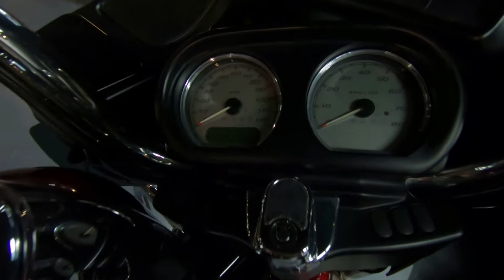2015 Harley-Davidson FLTRX Road Glide - Used Motorcycle For Sale - Milwaukee, WI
Please visit Milwaukee Harley-Davidson to view this Used Mysterious Red 2015 Harley-Davidson FLTRX Road Glide for sale in Milwaukee, Wisconsin

Stock#: U683551

Description:
2015 Harley-Davidson® Road Glide®
Back With A Vengeance
The choice of the high-mileage road warrior is back, loaded with attitude, modern style and Project RUSHMORE features for the long haul. The all-new Road Glide® motorcycle.

Features May Include:
Project RUSHMORE - Control
Here are some of the innovations Project RUSHMORE led to: the Reflex™ Linked Brakes with Anti-lock Braking System. Dual halogen and LED headlamps, brighter turn signals, brighter brake lights, and a steering head with stiffer front forks. Locked-up tires are now history even when there’s wet pavement. We’ve made it feel even better to lean your way through a turn. Now you can see better. And we’ve made you more conspicuous to the cage-driving public. Because one thing we all agree on is this: bikes that work better make riders who ride better. Take a ride. See how good you can be.

H-D® Smart Security System
The factory-installed next-generation security system features a hands-free fob that automatically arms and disarms the vehicle's electronic security functions as you approach and walk away from the bike. Stick the fob on your ignition key ring and let it do all the work. It's this attention to detail and security that make Harley-Davidson® motorcycle unique.